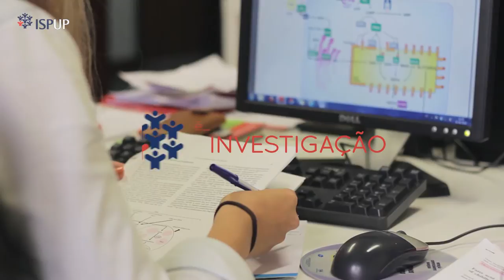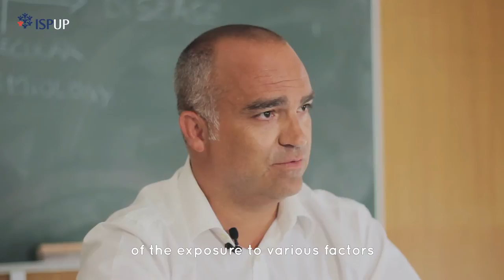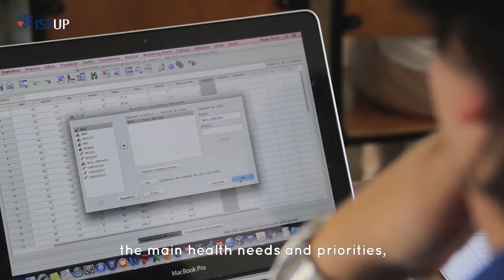ISPUP - Promotional Video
Promotional Video of the Institute of Public Health of the University of Porto - ISPUP (available in HD).